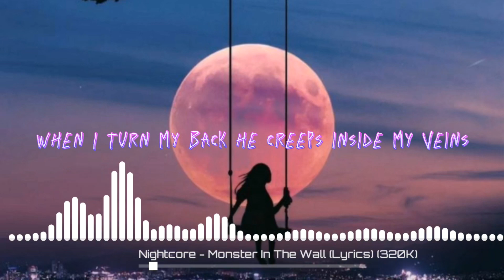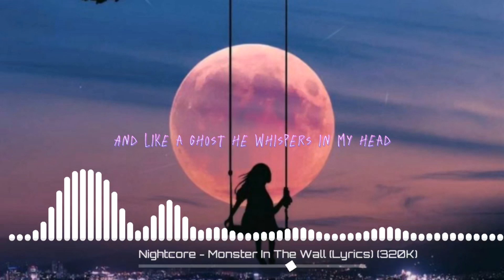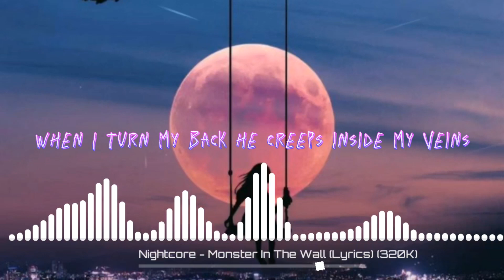Nightcore | Monster in the wall | Rosendale | Lyrics